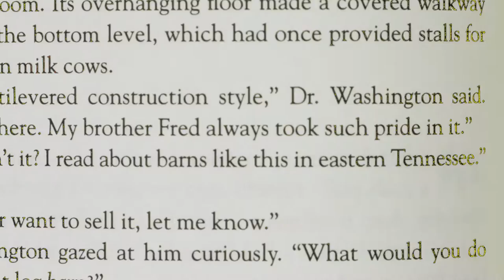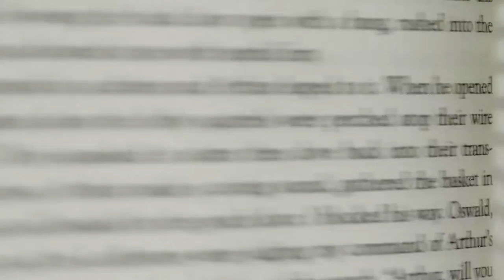Hush Harding x Moroney - Red Fish Blue Fish (Visualizer)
Produced by Benihana Boy
Visualizer by Hush